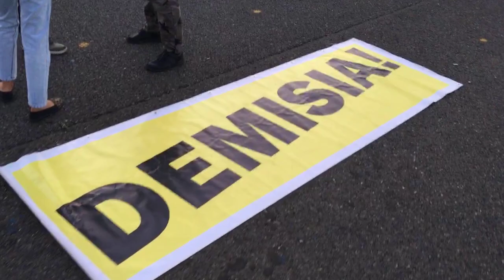Protest rezist la Guverm, Cîțu, demisia! - Curaj.TV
m protestat aseară în Piața Victorii alături de nemulțumiții de prestația premierului Cîțu, a președintelui Iohannis și a partidului care n-a făcut nicio reformă într-un an de guvernare.